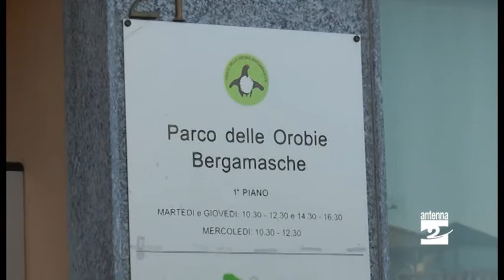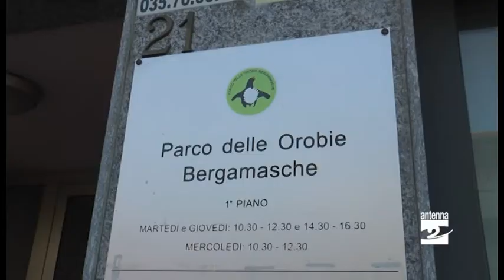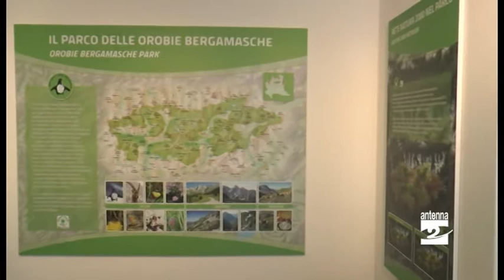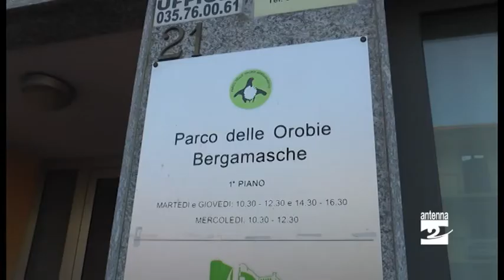Com'è andata a finire la vicenda Parco delle Orobie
Yvan Caccia aveva dato le dimissioni, poi s'era detto disponibile a restare. I soci hanno chiesto lumi alla Regione, che ha risposto.